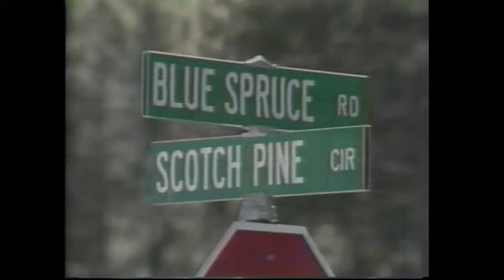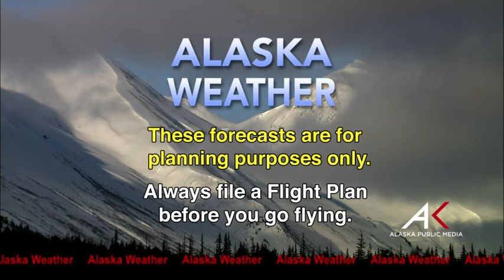June 9th, 2015 - Alaska Weather